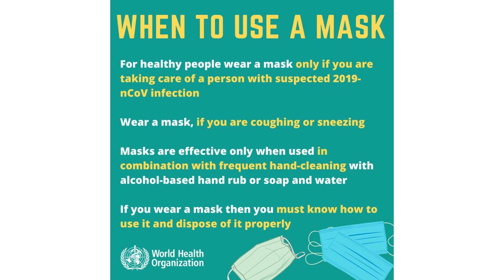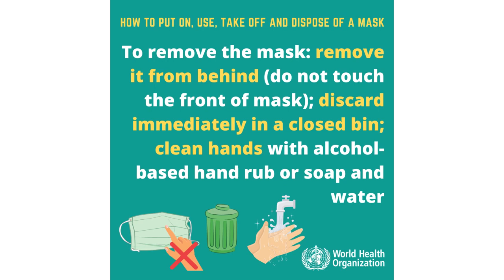When & how to Use Mask WHO / Guidelines by WHO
When & how to Use Mask / WHO / Guidelines by WHO for using & Disposing.
wearing the mask correctly can save infection to others. It is also important to dispose mask correctly otherwise it will continue to spread the virus.

You can buy mask from amazon from below links...